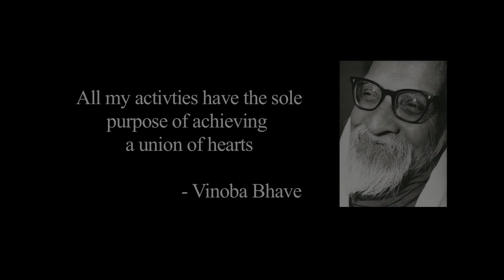Ram Hari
A short film on the recent visit to Vinoba Bhave Ashram in Brahma Vidya Mandir, Paunar, India.

Founded by Vinoba Bhave, Brahma Vidya Mandir is the temple (Mandir) where one seeks the wisdom and experience(Vidya) of the Absolute(Brahma). Women’s spiritual emancipation is the motto of Brahma Vidya Mandir. At present, in all, 28 sisters live in the ashram. they come from different states of India and one is from Japan. Without distinction of caste, creed, language, religion, and nationality they share their lives together. Brothers closely associated with Vinobaji also lived with the sisters.
Life in Brahma Vidya Mandir is the fusion of the three classic currents of sadhana, Karma (action), Jnana (knowledge), and Bhakti (devotion). This threeefold combination provides the means to meet the fundamental needs of the body, mind and spirit.
The members of Brahma Vidya Mandir are diligently committed to Samuhik Sadhana(collective spiritual pursuit for the realization of the Self). This collective spiritual sadhana is central theme of the ashram. In short, this means surrendering all of one’s capacities at the feet of the Lord, abiding in the group, and seeing the inter-union of all aspirants as different organs of one body.
There are 5 pillars of the community’s spiritual life, all grounded in satya(truth) and ahimsa (nonviolence). The pillars are Brahmacharya(celibacy), Samuhik Sadhana, Shrama(productive manual labour), Swadhyaya (self study) and Bhakti (devotion).